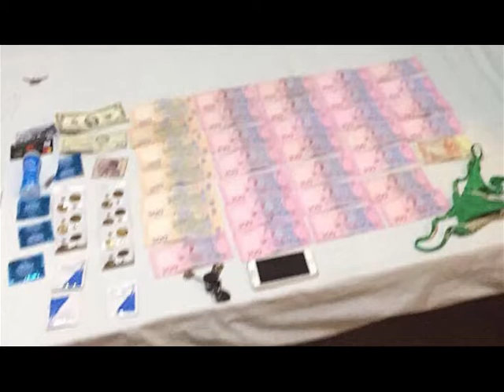Колишня повія організувала у столиці агенство з надання сексуалних послуг